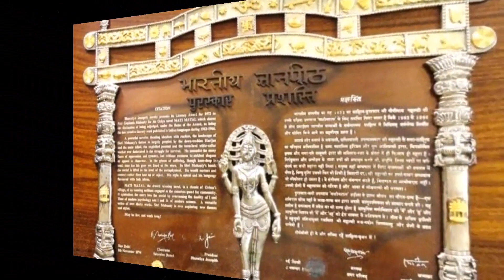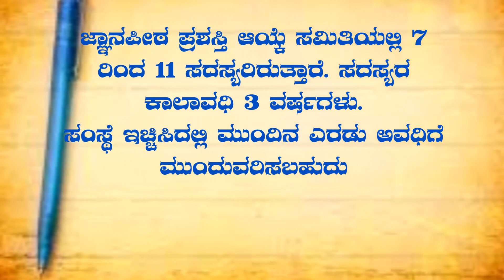jnanapeeta visesha mahiti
information on jnanapeeta award, rules and procedure, kannada awardees in kannada